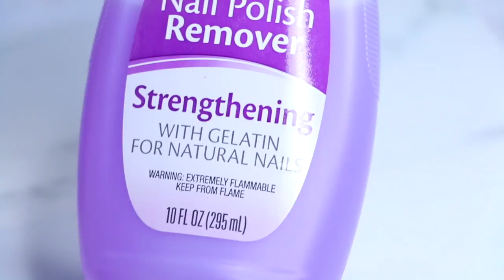THE NAIL "BAND-AID" + 10 EASY Steps!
This is the way I fix breaks in my nails. I don't usually have breakage, but this one came OUT OF NOWHERE! lol
But there's nothing super glue can't fix!